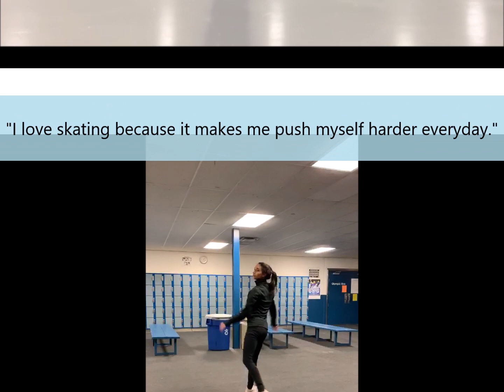2019-2020 Ann Arbor FSC First Axel Award Winner- Garima Sawhney